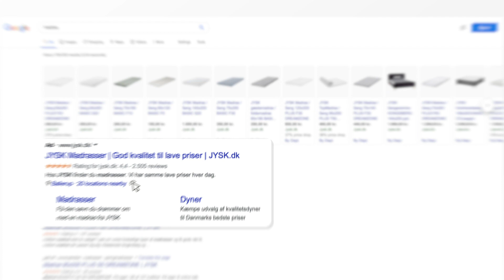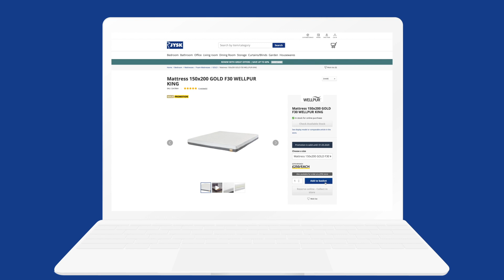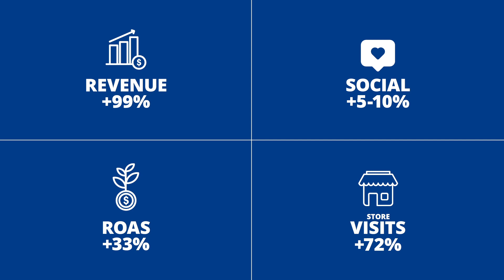DEPT® x JYSK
JYSK is an iconic Danish retail chain which sells “everything for the home”. The brand was founded in 1979 and though the owner had big dreams, he never expected his business to grow so fast. What started off as one store in Denmark has transformed into more than 2,800 stores in 52 countries worldwide. Given this rapid development, the company needed help in devising a Google Search marketing strategy and turned to Dept for help.